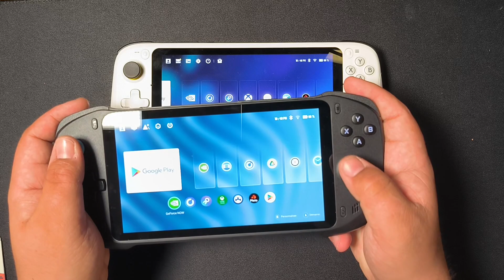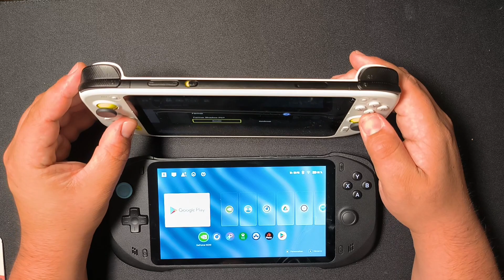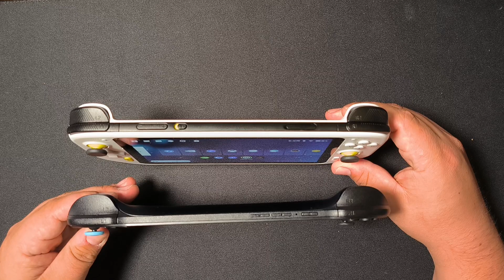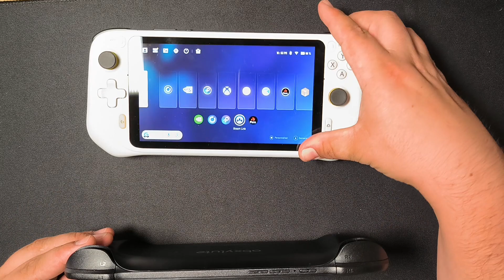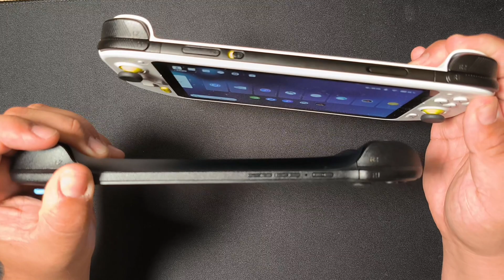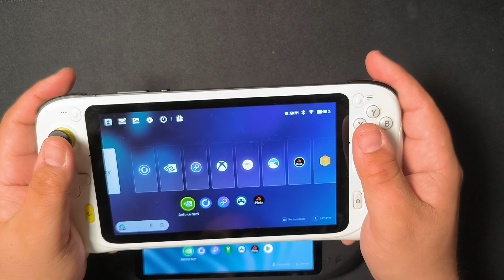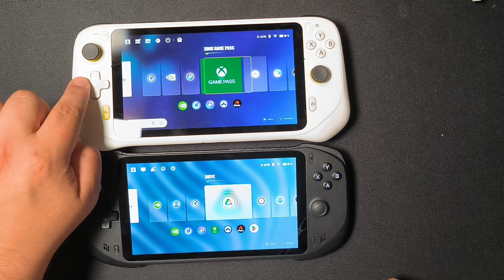Prise en main d'une nouvelle console Cloud Gaming : La ABXYlute face à la Logitech G Cloud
0:00 Intro